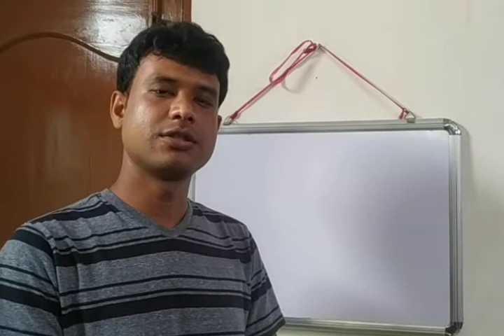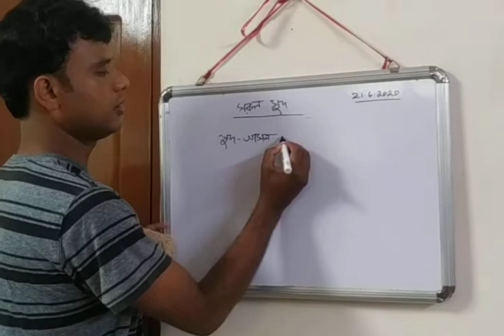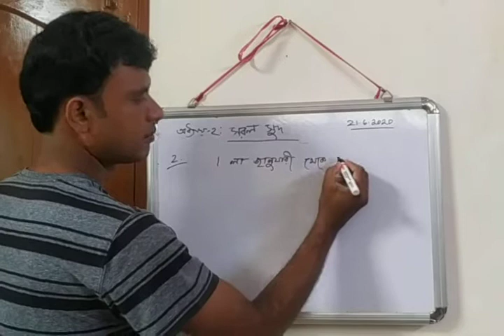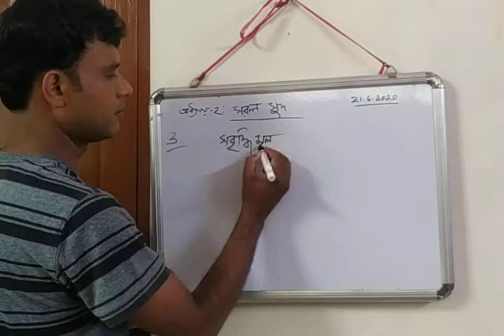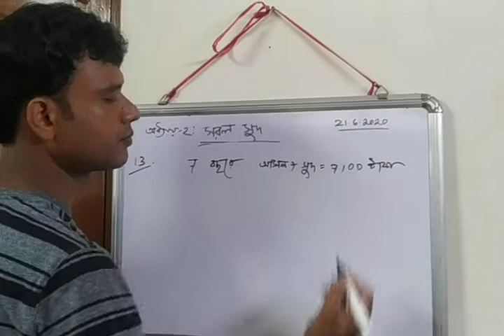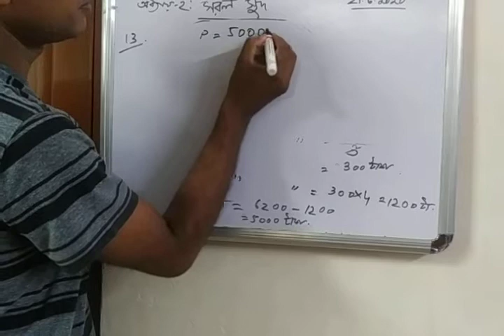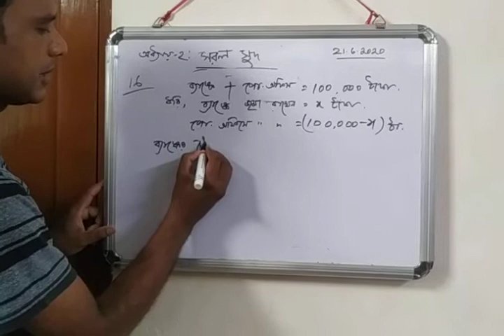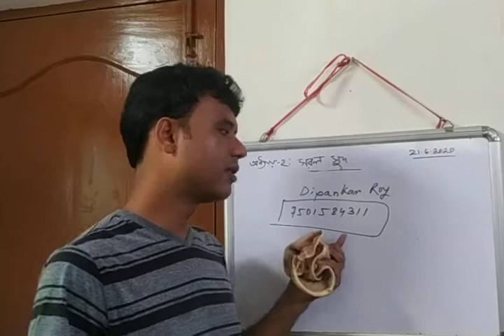SKB & Dipankar Roy Class X Maths